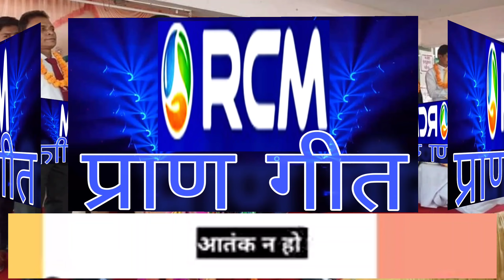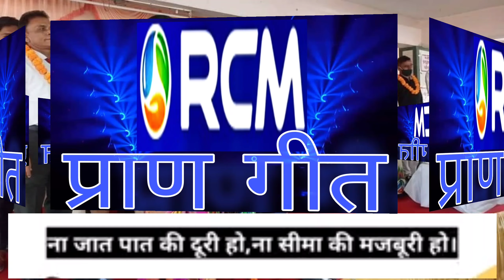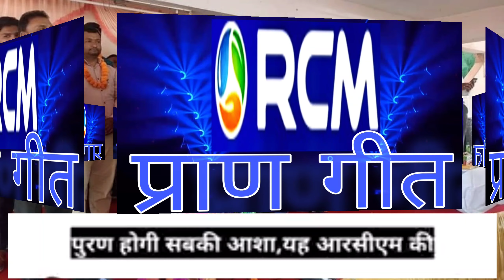RCM prangeet rcm pran geet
rcm pran geet
rcm song
rcm geet
rcm prangeet